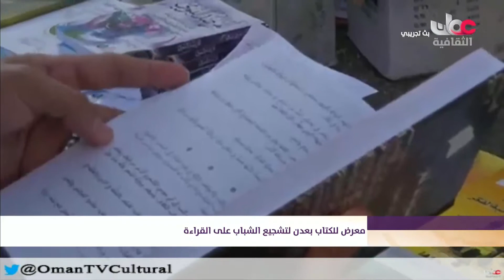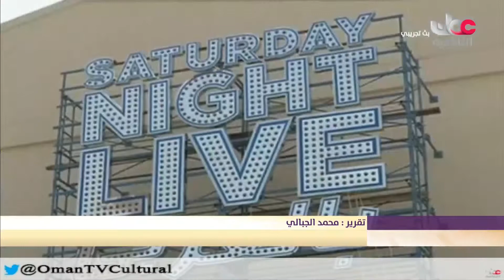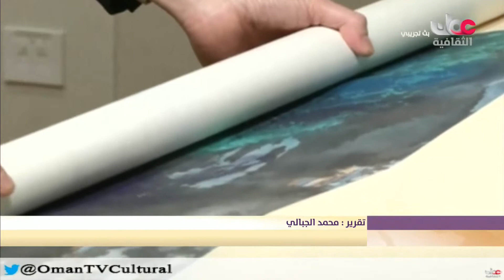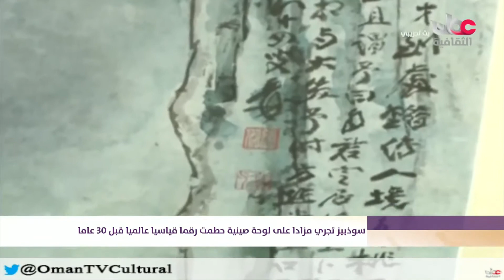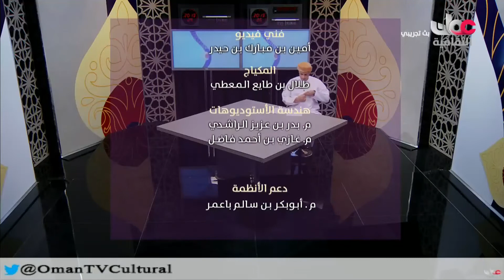أخبار_الثقافة - السبت 12 مارس 2016 م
السبت 12 مارس 2016 م